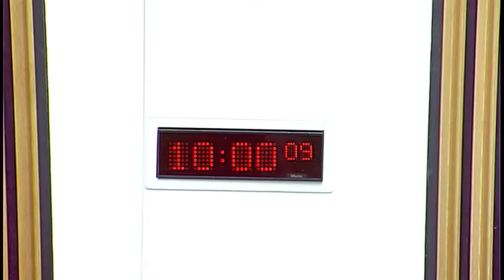Finance and Constitution Committee - 26 October 2016